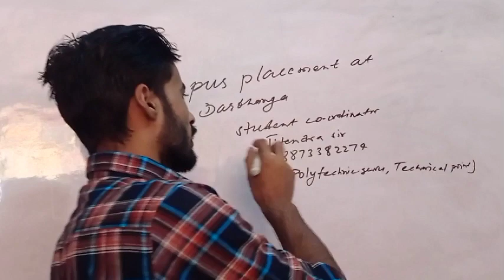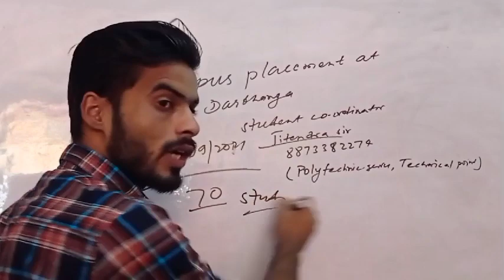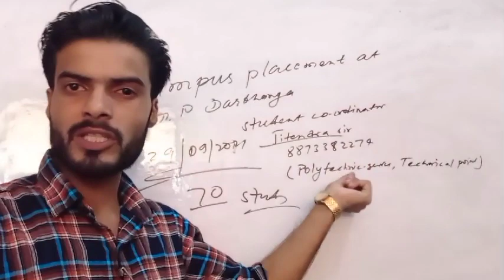campus placement at GP Darbhanga